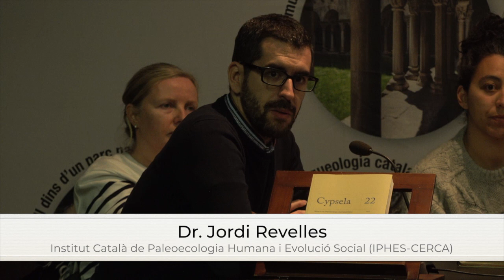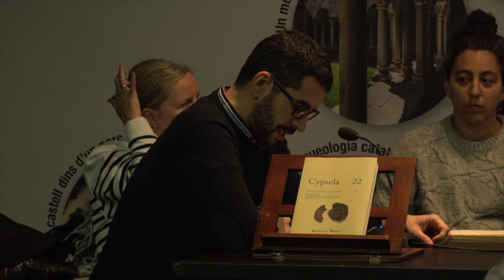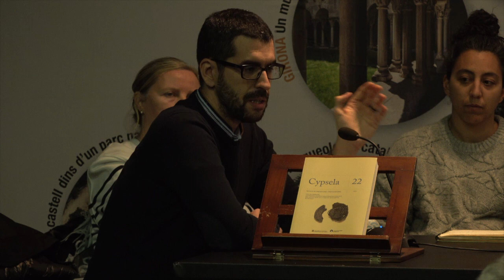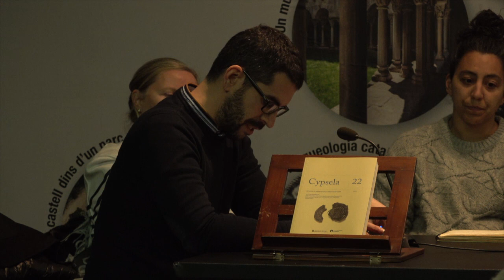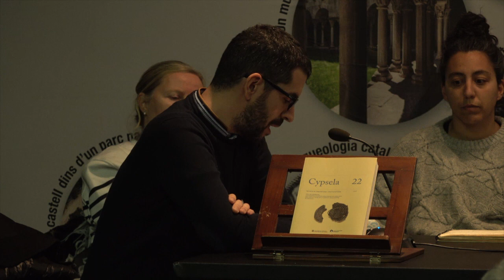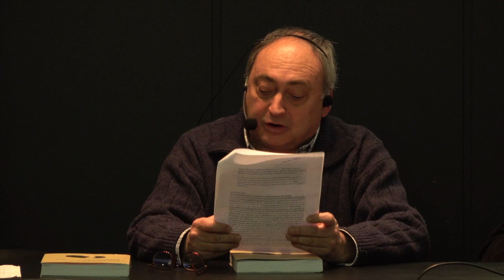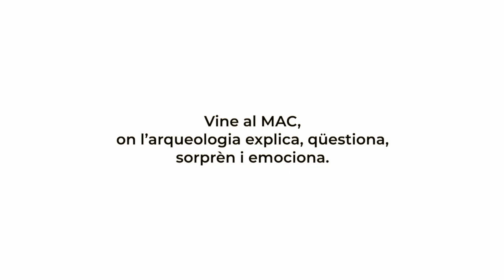Presentació de la revista Cypsela 22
Cypsela és una publicació biennal del Museu d'Arqueologia de Catalunya, que publica, des de l'any 1976, treballs científics de recerca generals sobre la prehistòria i la protohistòria de Catalunya i de la Mediterrània occidental fins al final de l'època ibèrica. La revista desenvolupa una secció de tema monogràfic, amb articles de profunditat, tipus assaig o de síntesi; una altra d'estudis, amb articles analítics o concrets de tema lliure, i per últim una secció amb ressenyes bibliogràfiques.

Presentació del Vol. 22 LES PRIMERES SOCIETATS NEOLÍTIQUES DE CATALUNYA, 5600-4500 aC: ESTAT DE LA QÜESTIÓ I NOUS REPTES DE RECERCA. Volum especial sobre l'estat actual del neolític a Catalunya, que conté els articles en català i en anglès.